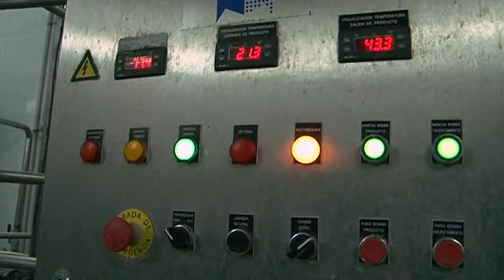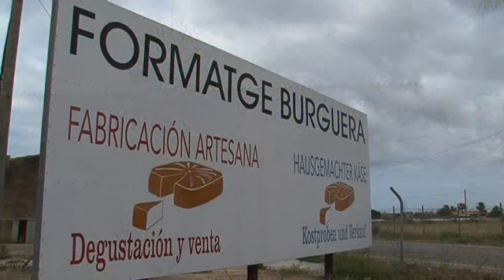Formatges Burguera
Video promocional